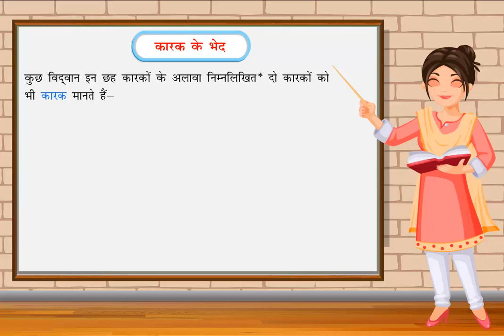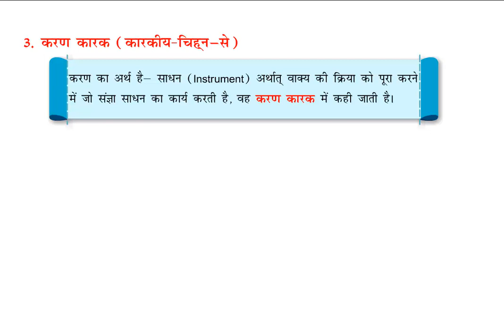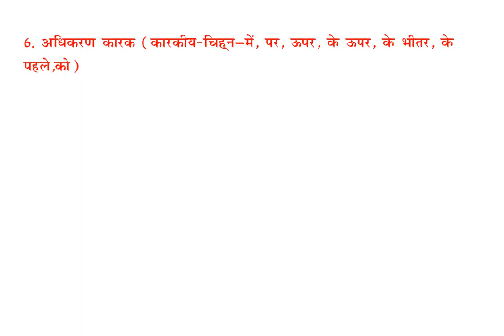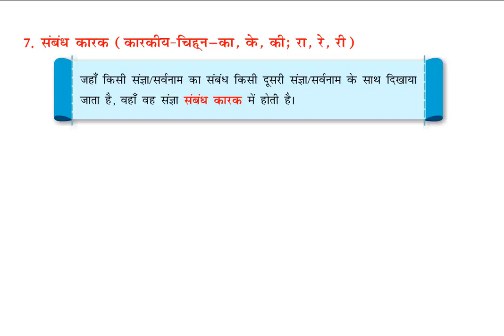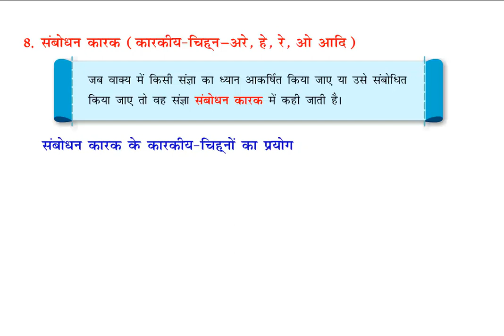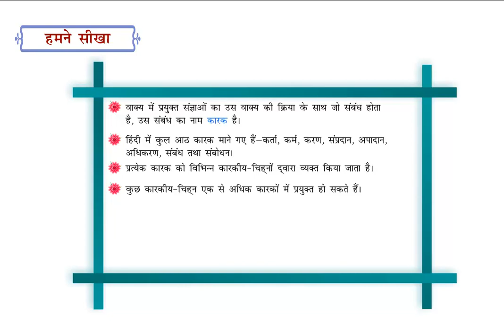Nayi Gulmohar Hindi Vyakaran Class 7 Chapter 10 Part III Karak (कारक)- Full Marks Pvt Ltd